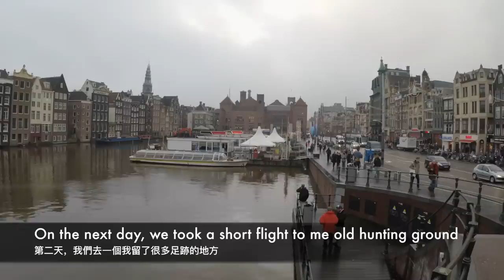荷蘭炸肉丸 - 阿姆斯特丹 Bitterballen - Amsterdam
落咗船之後留喺布達佩斯多一晚，之後去咗荷蘭嘅首都 chill 下。

Stayed in Budapest for one more day after the cruise, then we went to Amsterdam, Holland.

六至七人份量 For 6/7 people
牛陰柳肉600克 - 600g of beef flank steak
洋蔥一個 - 1 onion
迷迭香一湯匙 - 1tbsp of rosemary
百里香一湯匙 - 1tbsp of thyme
番茜碎兩湯匙 - 2tbsp of dried parsley
黑胡椒10粒 - 10 peppercorns
月桂葉兩片 - 2 bay leaves
水500毫升 - 500ml of water
牛肉湯500毫升 - 500 ml of beef stock
牛油50克 - 50g of butter
中筋麵粉50克 - 50g of plain flour
鹽少量 - pinch of salt
黑胡椒粉少量 - pinch of black pepper
魚膠片6片 - 6 sheets of gelatin
喼汁 (英式黑醋) 1茶匙 - 1tsp of Worcestershire sauce
芝士粒 (隨意) - Cheese cubes (optional)

中筋麵粉 - plain flour
蛋液 - beaten eggs
麵包糠 - breadcrumbs